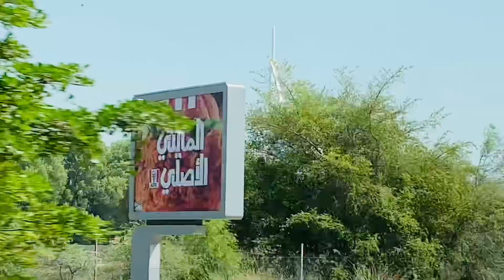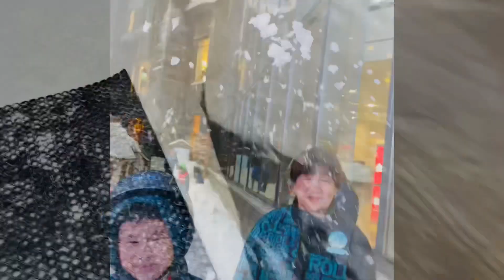SKI DUBAI WITH FAMILY 2023 | LIFE IN UAE🇦🇪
Ski Dubai is a perfect place to spend time with your family/ loved ones.  It is located in the Mall of the Emirates.  Ski Dubai is the first indoor ski resort in the Middle East.  It features an unbelievable 22,500 sq/m covered with real snow all year round.  Winter wonderland activities here is sooo fun.  Yes, there is snow in Dubai :)  We love all the activities in Ski Dubai specially the penguins show which my son delighted!!